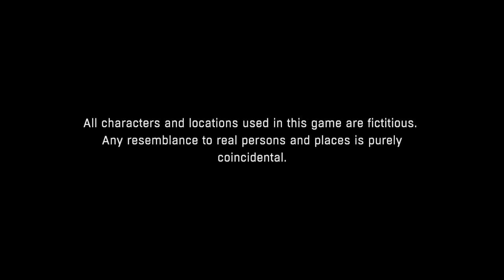Frick it Dying